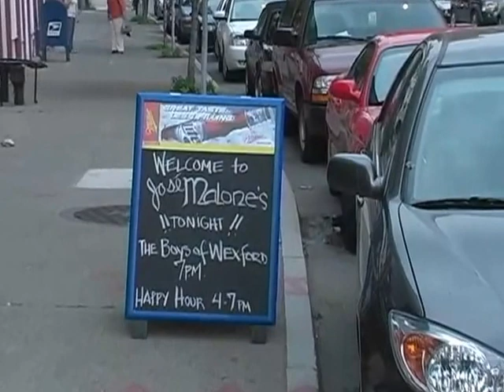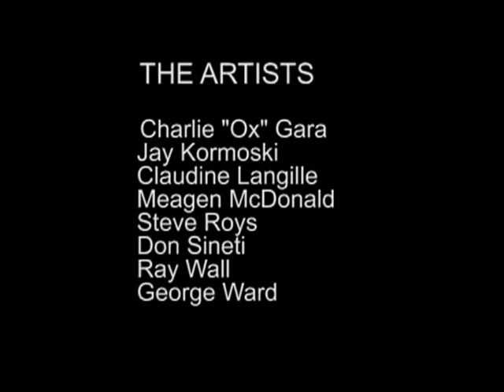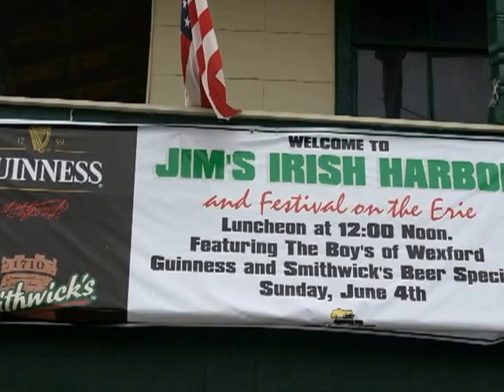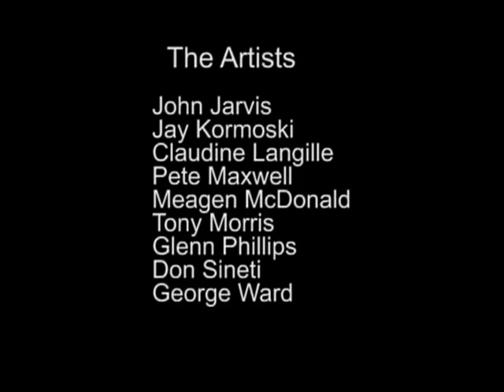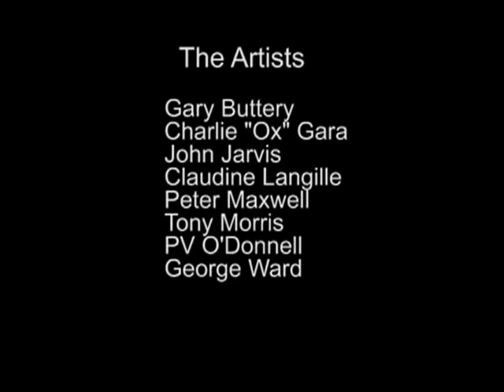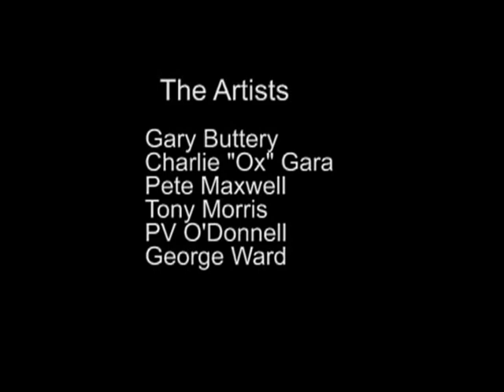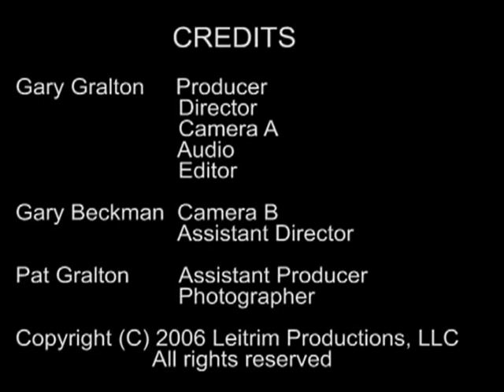Festival on the Erie - Troy to Herkimer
The musical group "Boys of Wexford" perform  at various "ports of call" along  along the Erie Canal: Troy to Herkimer